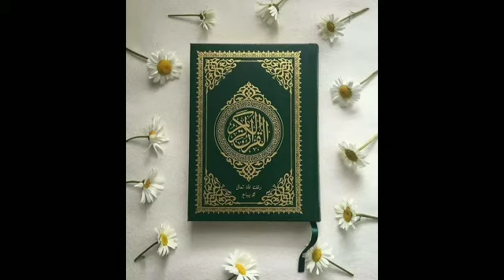Surah Al-Ikhlas 112 Tamil Translation || ஸூரத்துல் இஃக்லாஸ் (ஏகத்துவம்)